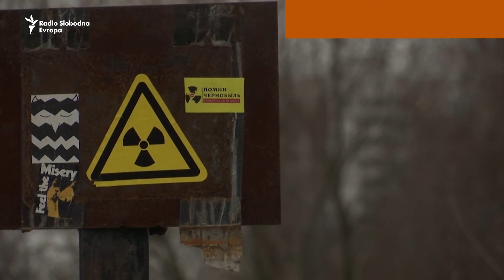Moskovljani strahuju od nukleranog otpada pored puta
Uprkos uveravanju gradskih vlasti da izmerena radijacija u delu gde se gradi auto-put nije neuobičajena, građani strahuju od povećanog zagađenja.